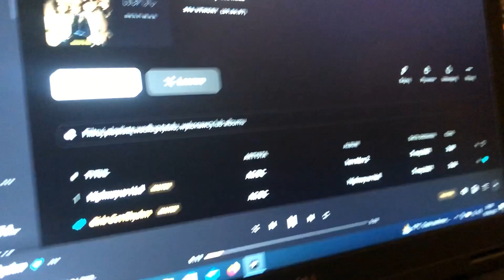Zoja i Iga, dziewczyny które czują rytm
Zoja i Iga, to One były najwspanialsze w tym momencie! Wszystko się pięknie zgrało w czasie, zwycięstwo Igi w Paryżu i Zoja słuchająca piosenki "Girl's Got Rhythm" i wcześniej "Highway To Hell" :)